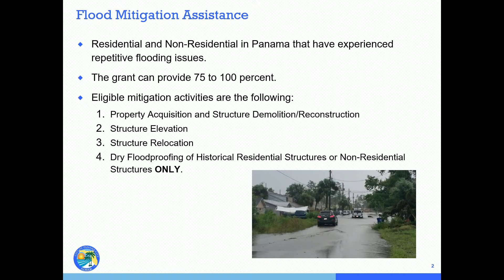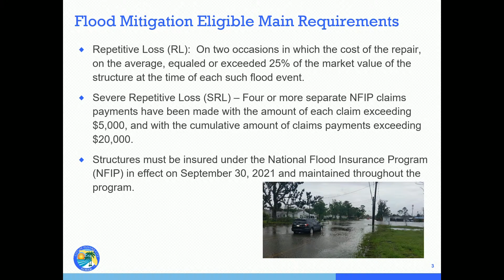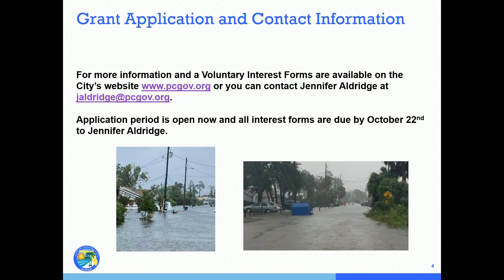City of Panama City Commission Meeting 10122021